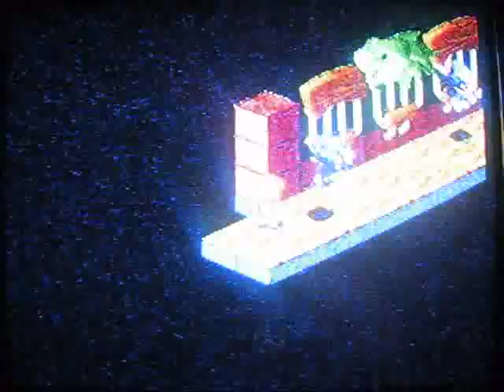Super Mario RPG Walkthrough Part 50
Part 50: Bird Abuse

Valentina's Castle - Nimbus Land Boss

First more exploring, then it's TIME! For yet another boss? o_O

Boss Part 1: Dodo: Ok, lol! Despite what I said for the first run... do NOT use Peach or Mallow, lol! Go with Bowser in the 2nd position in your party. and take Dodo down! Make sure you have Mid Mushrooms or you'll be sorry. You can't survive this fight without them. :( Calculate how much damage you can possibly take a turn and heal when it's possible he'll kill you! Like, since he can attack twice... you may have to think about 2 30 damage attacks in a row.

Also, make sure to equip Trueform Pins and awakening pins appropriately for the second part of the fight! You MUST equip them before you fight Dodo because you won't be able to change for him. Think about the Vanentina part in the next phase of the fight, not the first threat.